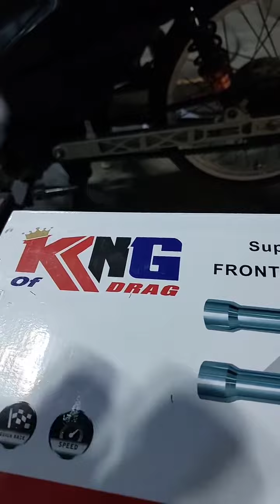Lighten tube KING